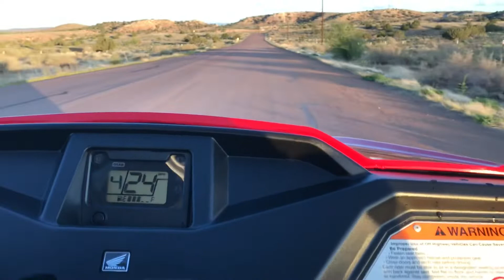TOP SPEED - Honda Pioneer 500 - stock tires (Vid #53)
537 miles, 84.5 hrs - This is a top speed video featuring our 2018 Honda Pioneer 500. This video specifically shows how the machine performs at full throttle on asphalt using the stock/original tires at 9psi.

We purchased our 2018 Honda Pioneer 500 "Rambo" at North Valley RideNow in Phoenix because they gave us the best out-the-door price in the state, and they didn't play sales games with us. Salesman Ryan Bigham was fantastic to deal with throughout the purchasing experience.